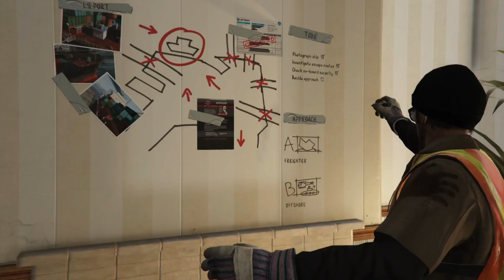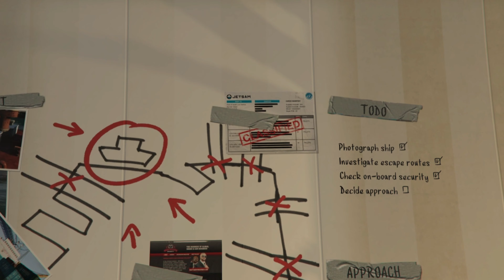GTA 5 PS5 - Mission Walkthrough Gameplay Part 27 - Scouting the Port [4K UHD 60fps]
Hey guys Welcome to "TRICKLODGE" YouTube Channel. This Channel contains Hindi, English videos on Latest gaming Technology. in Pc, Mobile Both Platforms Games Live Stream, Latest game tutorials, And Channel is also containing All Games walkthroughs of sandbox games, and technology Knowledge. etc.

Grand Theft Auto V PS5 & Xbox Series X|S - "Three's Company" Mission 100% Gold Medal in a single playthrough - Walkthrough \ Guide in 4K and 60 fps. NO COMMENTARY.

Video recorded on: PlayStation 5 using Performance RT Mode

ABOUT US

Trickldoge Videos is a dedicated fan-channel in no way tied to Rockstar Games or Take-Two Interactive.

Grand Theft Auto V also includes Grand Theft Auto Online, with support for 30 players and two spectators. Grand Theft Auto Online will include all existing gameplay upgrades and Rockstar-created content released since the launch of Grand Theft Auto Online, including Heists and Adversary modes.

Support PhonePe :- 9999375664